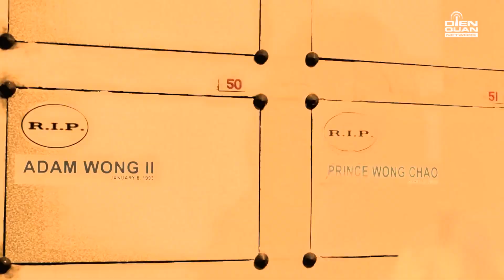Chọn ĐI VỚI TRAI thay vì ở với gia đình, con gái bị cha NGUYỀN RỦA hết đời | ĐỊNH MỆNH NGHIỆT NGÃ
✨ Love Thy Woman - Định Mệnh Nghiệt Ngã là bộ phim truyền hình đặc sắc đến từ Philippines với sự góp mặt của hàng loạt tên tuổi đình đám như: Kim Chui, Xian Lim, Yam Concepcion,...

👉🏻 Nội dung phim nói về Dana và Jia là hai chị em cùng cha khác mẹ trong một gia tộc Trung Quốc – Philippines. Hai cô gái được nuôi dạy để có thể làm việc và kế thừa tập đoàn bất động sản triệu đô của cha mình. Dù gia cảnh khác nhau, nhưng cả hai cô gái đều trưởng thành xinh đẹp và tài giỏi.

👉🏻 Jia học thiết kế nội thất tại một trường đại học địa phương, còn Dana lấy bằng kiến trúc sư tại California – nơi cô gặp và đem lòng cảm mến chàng trai gốc Hoa tên là David. Một đám cưới hoành tráng được tổ chức để kết nối hai gia đình. Tuy nhiên, số mệnh trớ trêu lại khiến Dana gặp một tai nạn giao thông thảm khốc, khiến cô rơi vào hôn mê.

👉🏻 Sau gần 1 năm trời thử mọi phương cách để hồi tỉnh Dana nhưng không thành công, gia đình quyết định sẽ để cô ra đi.Trong giai đoạn nhiều cảm xúc phức tạp và dồn nén này, tình bạn kì lạ giữa Jia và David dần dần chuyển sang tình yêu.

👉🏻 Liệu rằng tương lai nào sẽ đến với mối quan hệ ngang trái giữa David và Jia khi họ phải đối mặt với những tiêu chuẩn đạo đức? Liệu rằng sẽ có phép màu nào xảy đến với Dana?
📌 Đón xem Định Mệnh Nghiệt Ngã - Dự kiến phát sóng lúc 20:00 từ Thứ 3 đến Thứ 5 hằng tuần trên kênh YouTube DIEN QUAN Film, bắt đầu từ 28/03/2023.
👉 Theo dõi và cập nhật hình ảnh, thông tin của phim tại fanpage